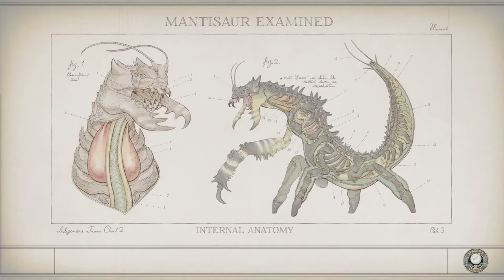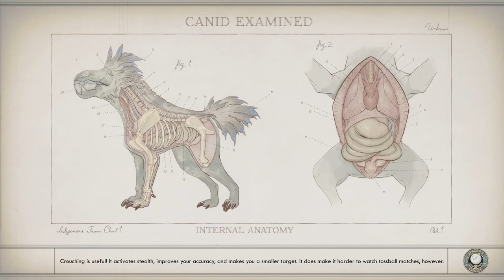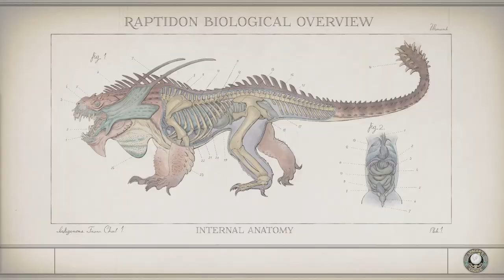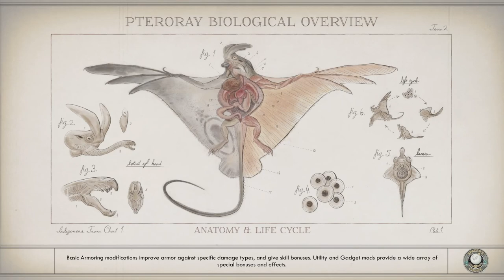LETS BE HONEST! | The Outer Worlds: Peril On Gorgon (Part 7)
In this video, we will be Leonora the fate of her husband.